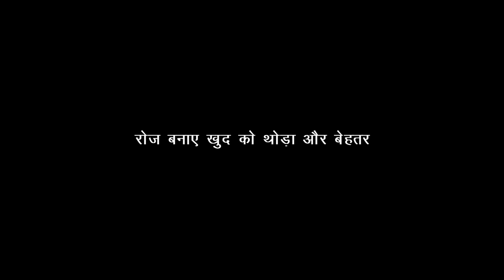जीवन बनेगा थोड़ा और बेहतर हर रोज | Sadhguru tv Hindi | Make Life Bit Easy Everyday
In this video Sadhguru Hindi has talked about the reason why we face our life with so much difficulty. Sadhguru has also shared knowledge on how to improve quality of life every single day.
इस विडिओ मे सद्गुरु हिंदी ने बताया है की कैसे हम हमारा हर दिन थोड़ा और बेहतर बना सकते है | हम रोजमर्रा का जीवन बोहत ही उदासीनता से जीते है और ईसे हमे जीवन से दूर करना होगा |

Videos and Footages :
We own a valid license to all the footages used in this video.

1) This video has no negative impact on the original works
2) This video is also for teaching purposes.
3) Original Content is transformed to create unique Videos
4) I only used bits and pieces of videos to get the point across where necessary.